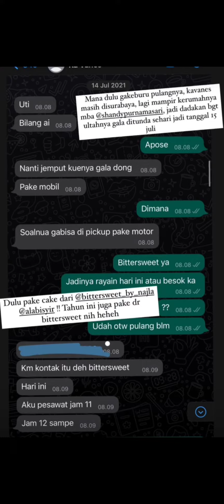Gala serius banget nonton tayo nya 😂😂😘😘